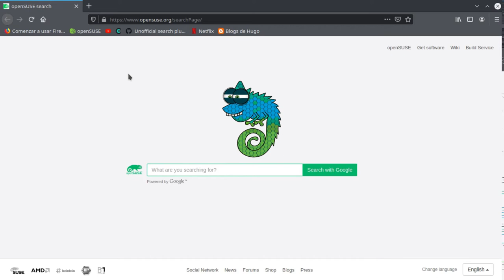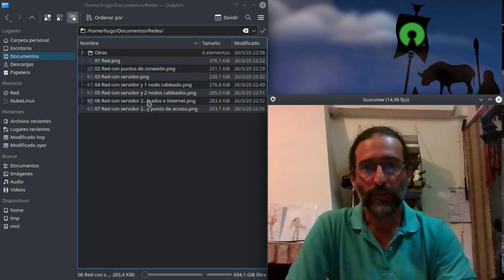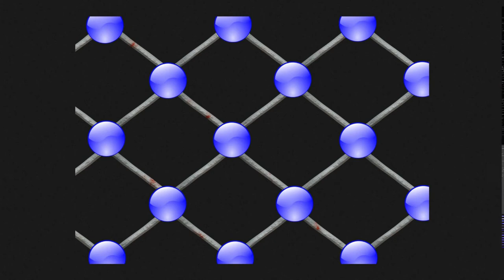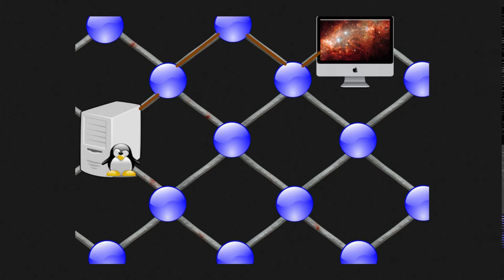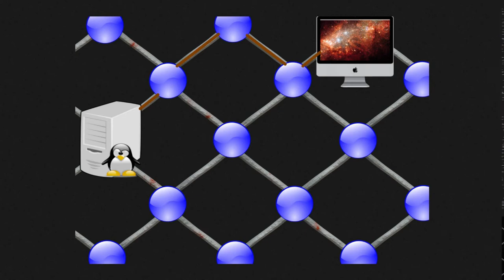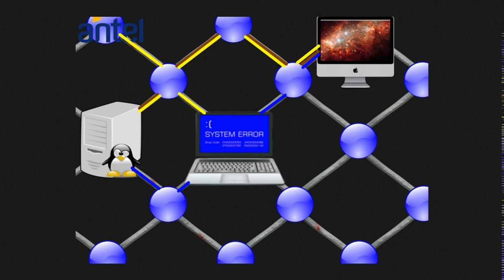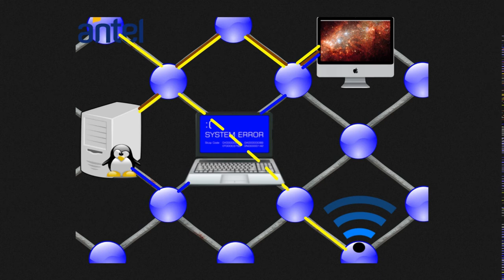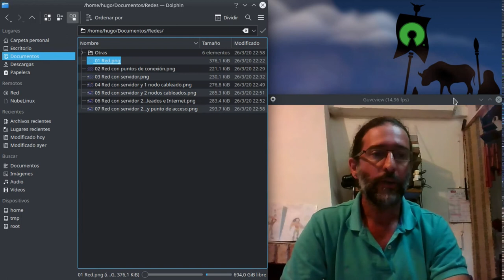Qué es una red de computadoras y para qué sirve.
Video que explica lo que el título indica, con toques de humor y sonido de Sinclair Spectrum tipo "fax" en alguna parte del video ;)

Fe de erratas:

9:57 - Dije: "Hice esa línea punteada, porque sino, NO SE podría malinterpretarse cómo llega Internet hasta este punto".
Debí decir: "Hice esa línea punteada, porque sino, podría malinterpretarse cómo llega Internet hasta este punto".